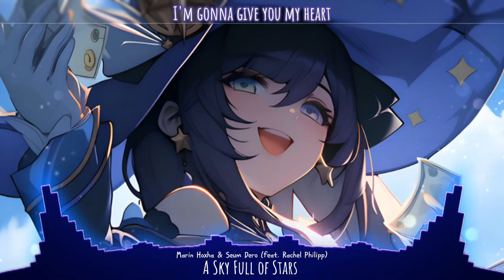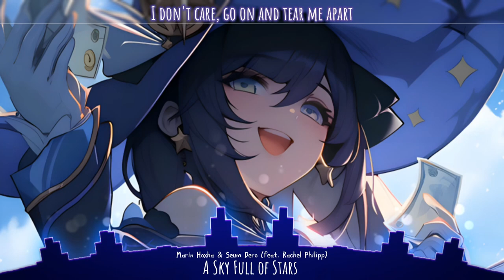⌜Nightcore⌟-Sky Full of Stars (Lryics)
🎶 Music: Marin Hoxha & Seum Dero - A Sky Full of Stars (feat. Rachel Philipp)

I own no copyright o the original creator of the song/image